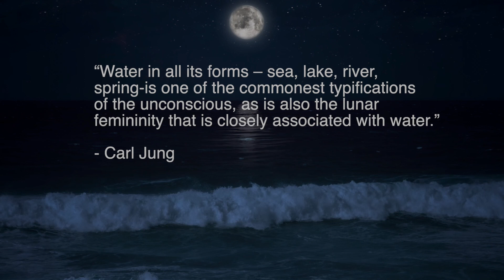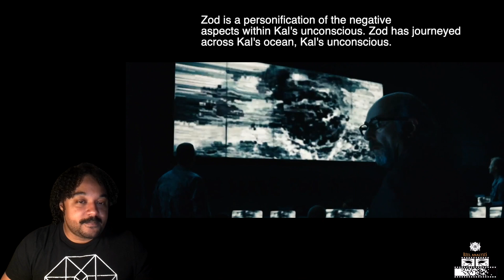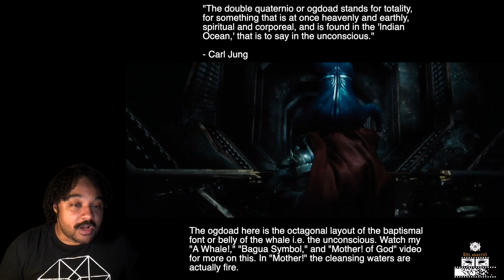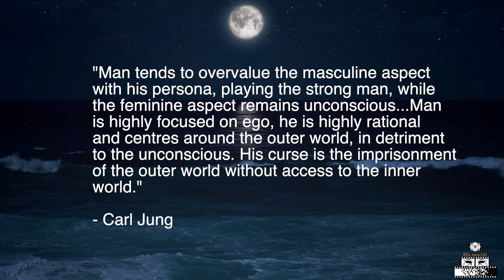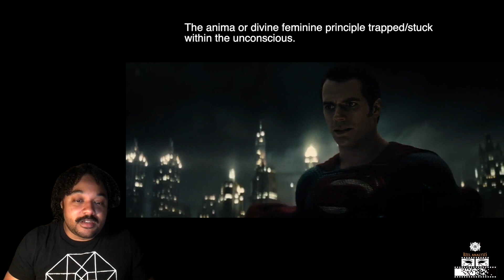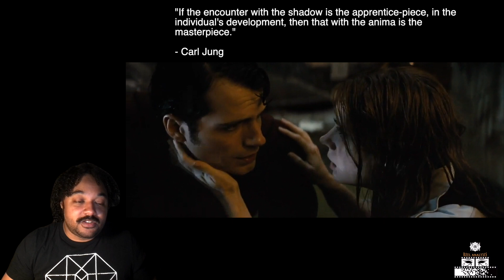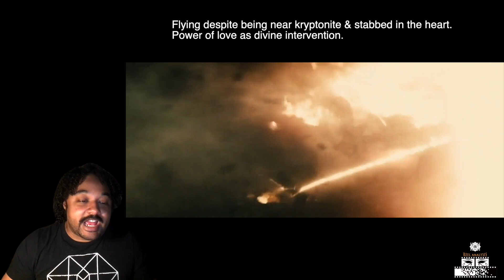A Thesis on the SnyderVerse : Down in the Ocean (Symbols of the Psyche)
Themes discussed (symbols of the unconscious, ego consciousness, ego tyrant, shadow, anima)

Intro 0:00
All Stories 0:46
The Unconscious Realm 1:23
Nietzsche's Abyss 2:24
Suffocating Night Mære 2:44
Death of Ego & Archetypal Knowledge 3:25
Dangers of the Unconscious 4:29
Shadow of Kal 5:04
Miracle of Renewal 7:13
Doubly Imprisoned (Ego and Anima) 8:26
Doubly Free 9:27

Lyrics:
Float down the river and reach within
Down in the ocean where it began
Render your image and search again
Deep in the ocean reach within
Look and you will follow
You will follow
You’ll follow
You will follow
Walk on the water and reach within
Enter your future that’s where it began
Alter the picture and find the End
Alter your future reach within
You will follow (find hope)?
You’ll follow
You will follow